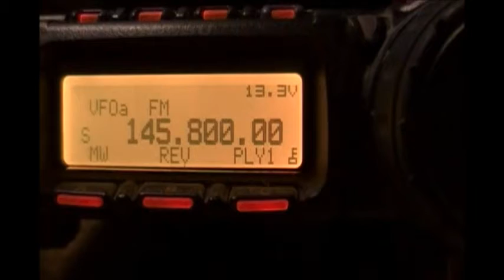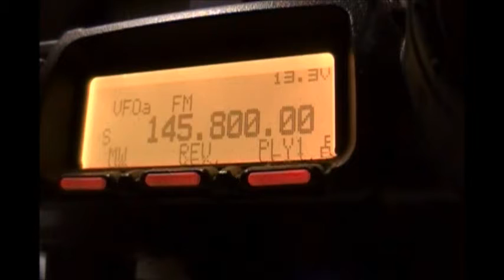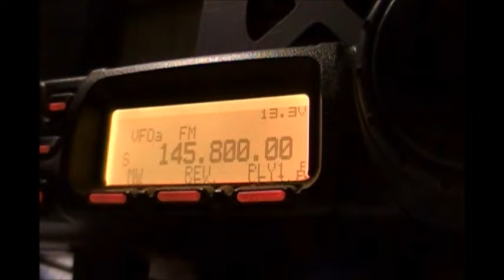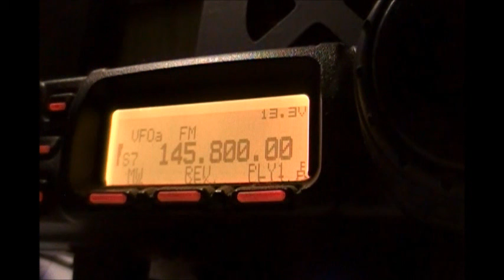ISS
International S‎pace Station and Ham Radio